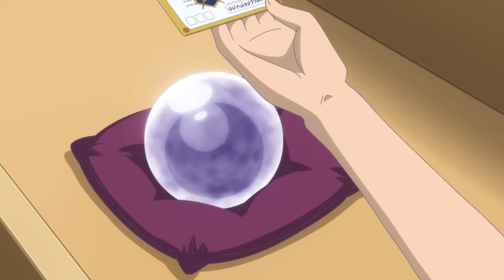[สปอยอนิเมะ] บันทึกการเดินทางแสนเอื่อยในต่างโลก ตอนที่ 9 หน้าที่ของสาวกอย่างเป็นทางการ ❤️❤️❤️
⚡ ชื่อเรื่อง :: บันทึกการเดินทางแสนเอื่อยในต่างโลก เลี้ยงลูกพร้อมกับผจญภัย